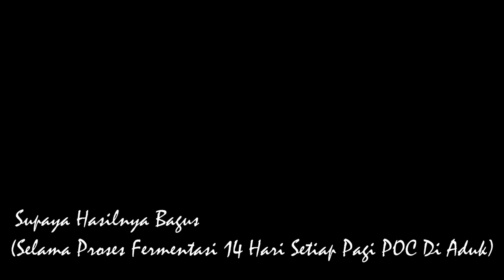CARA MEMBUAT PUPUK ORGANIK SUPER PENGGANTI UREA, NPK 16 16 | LUAR BIASA HASILNYA